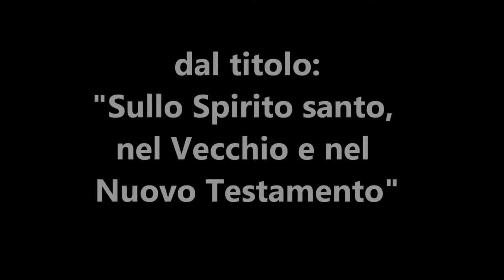48 Sullo Spirito santo, nel Vecchio e nel Nuovo Testamento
In questa predicazione si pone in evidenza a riguardo dello Spirito santo, che non ci sono differenze nel Suo operare tra il Vecchio Testamento e il Nuovo Testamento, se non alcune peculiarità.
Titolo della predicazione: "Sullo Spirito santo, nel Vecchio e nel Nuovo Testamento".

Naturalmente bisogna, come sempre e verso tutti, esaminare ogni cosa con le Sacre Scritture e ritenere il bene, il bene soltanto, che ci edifica e ci fa crescere spiritualmente [a questo proposito devo farvi notare che nella predica faccio un riferimento al fatto che è Jetrho che dice a Mosè di scegliere i 70 anziani, invece Jetrho gli disse di scegliere altre persone per altri compiti. Mi scuso per non aver ricordato bene quei fatti, che comunque non sono gravi ai fini del contenuto della predica e della verità della dottrina di Dio, ma semplicemente è una precisazione che andava comunque fatta per amore di verità].